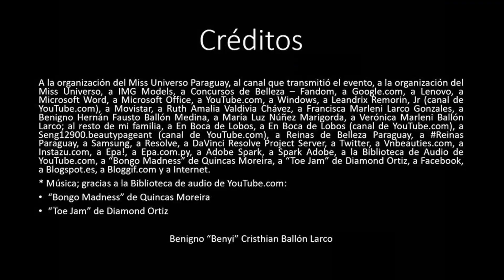"Un consejo, hasta de un conejo" - Ketlin Lotterman: Miss Universo Paraguay 2019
* Consejos a Ketlin Lotterman Bazzo: Miss Universo Paraguar 2019.

* Créditos: En el propio video.

* Agradecimiento a: Wikipedia y a Google.com